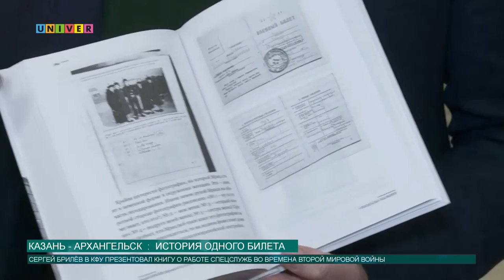Казань - Архангельск: история одного билета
История сотрудничества спецслужб СССР и Великобритании на основе ранее засекреченных материалов британских и советских архивов, расположилась на страницах книги Сергея Брилёва и Бернарда О"Коннера. В центре внимания авторов судьбы разведчиков, один из которых стал прототипом знаменитого пастора Шлагга из фильма «Семнадцать мгновений весны».